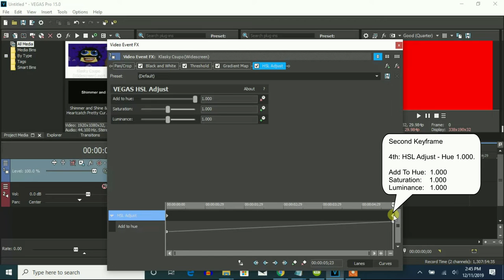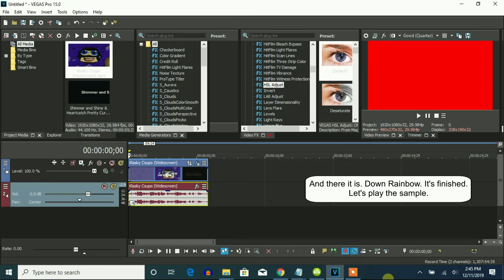How To Make Down Rainbow On Vegas Pro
Made on ‎Thursday, ‎December ‎12, ‎2019, ‏‎2:31:57 pm to 2:33:01 pm

Let's make an effect called Down Rainbow on Vegas Pro.

It sounds like Freshing Equalizer.